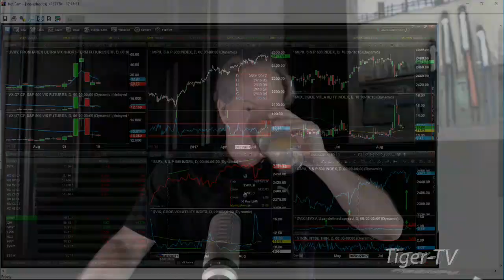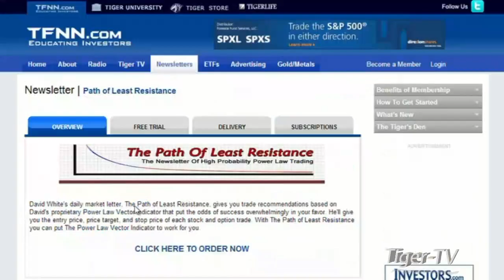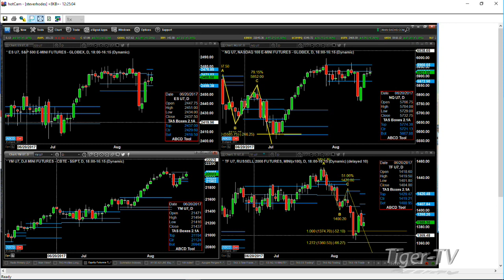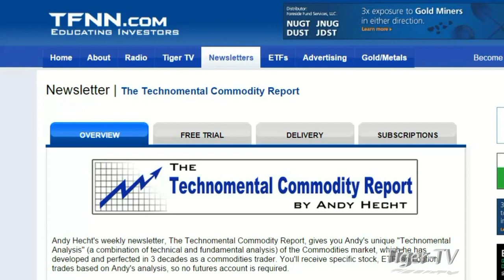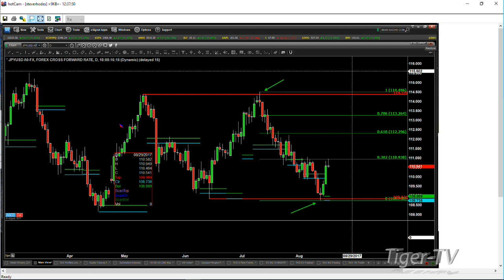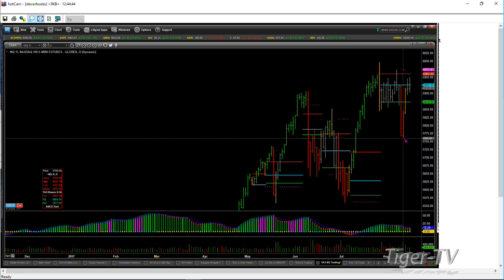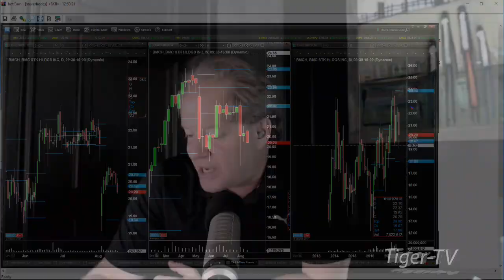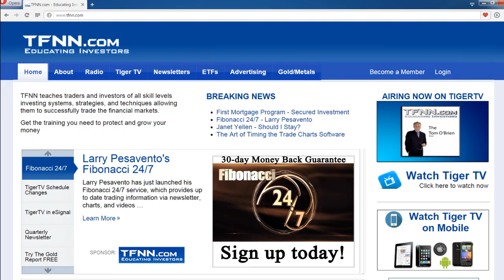August 16th Trader's Edge with Steve Rhodes on TFNN - 2017